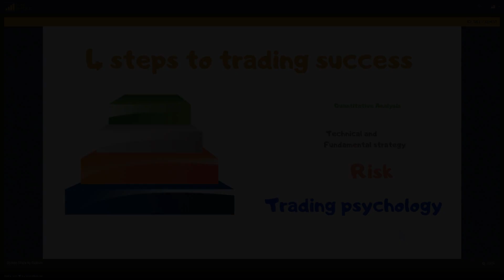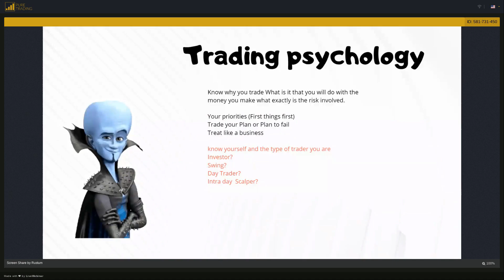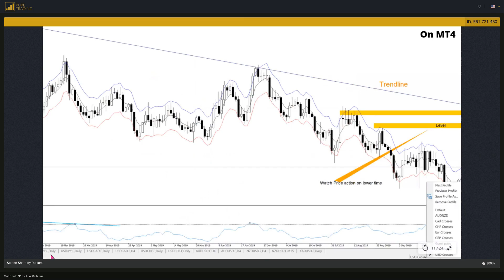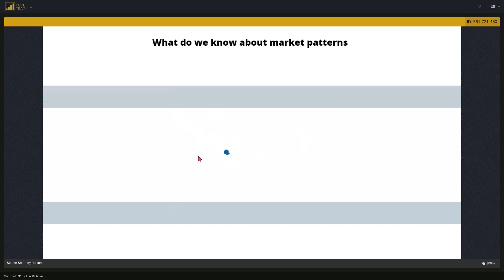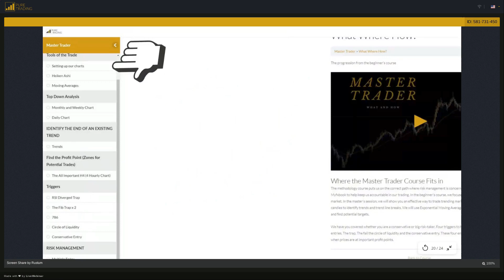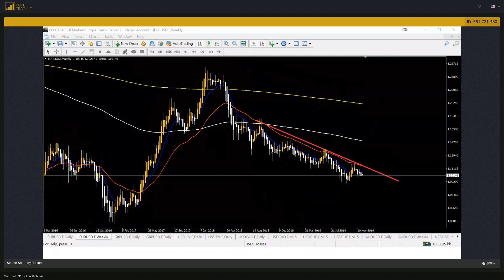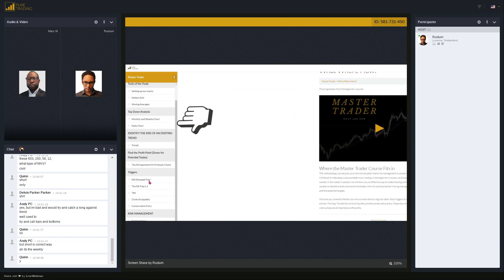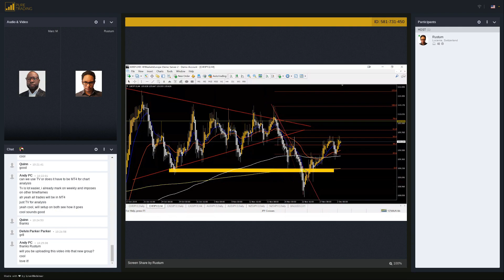master trader webinar version two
Live webinar recordings for lessons. Each has subtle differences that can add value to your existing knowledge base.
The first video in the master trader webinar series is on Trends.